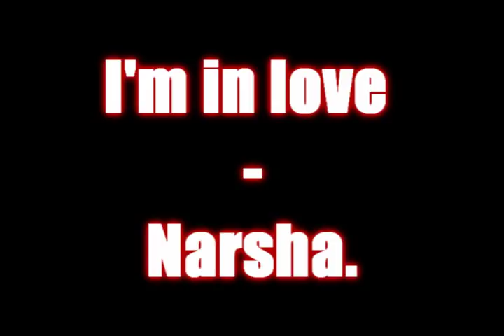Narsha - I'm in love [ENG SUB]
To be honest, when we first met, saying i love you
was difficult for me to say.
If i don't contact first i was afraid of loosing you.
I wrote letters. hesitate, then erased it repeatedly.

If my love for you gets deeper i knew it would only hurt me more.
Its true that my mind is full of fears.
With my anxious heart i prayed and hoped.
I Believe that person is you.

I'm not scared anymore as long as I'm with you.
The world is so beautiful.
I thought i was never gonna fall in love
but i'm in love cuz i wanna love you baby.

To be honest when i first met you somewhere in my heart
you crashed in like a strong wave
Youre the only one i think about all day
i can be a good lover
Make you never gonna leave
i won't be suspicious i will trust you

I'm in love, i'm so deep in love i fall in love
I am not scared anymore as long as i'm with you.

Enjot it. (: